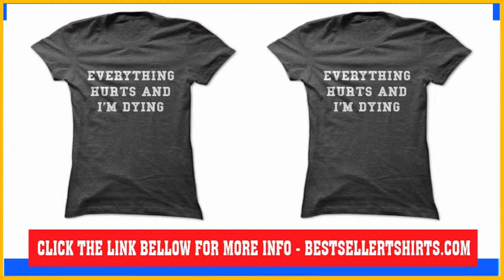Everything Hurt And I Am Dying T Shirt, Hoodie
Everything Hurt And I Am Dying T-Shirt & Hoodie,  Everything Hurt And I Am Dying T Shirt & Gift

From Funny T-shirts to Geek tshirts, and everything in between, we have the perfect personalized top just for you! Browse our amazing selection of custom Funny t-shirts designs, or create your new favorite t-shirt from scratch. No minimums, order produced in 24 hours, and 100% satisfaction guaranteed

About this product:  Everything Hurt And I Am Dying: Awesome, Amazing, Cheap, Best, Top, Funny, Buy, Discount, Coupon, Sale off, Order, Reviews, Amazon, eBay, Teespring, SunfrogShirts, Fabrily, Alibaba, Levi, Macys, 1saleaday, Lacoste, Tommy Tee for Men, for Women, for Girl, Men's, Women's, Girl's...) -  Everything Hurt And I Am Dying Sweatshirts, Gift Ideas, Wholesale Uk Us Ca Au...Make Tee Customized Shirts Pullover Vintage Volcom Printing Factory Wholesale Maker Tuxedo Design Couple, Zips Crewnecks Sweatpants Loungewear Scrubs Activewear Jackets Polos Tank Tops Ties V-Neck at bestsellertshirts.com

Delivery: Unated State (Alabama Alaska Arizona Arkansas California Colorado Connecticut Delaware Florida Georgia Hawaii Idaho Illinois Indiana Iowa Kansas Kentucky Louisiana Maine Maryland Massachusetts Michigan Minnesota Mississippi Missouri Montana Nebraska Nevada New Hampshire New Jersey New Mexico New York North Carolina North Dakota Ohio Oklahoma Oregon Pennsylvania Rhode Island South Carolina South Dakota Tennessee Texas Utah Vermont Virginia Washington West Virginia Wisconsin), Canada, Unated Kingdom, Austalia. And Global Shipping! Color & Style: Antique Royal Antque Cherry Red Antque Irish Green Ash Grey Azalea Black Blue Dusk Cardinal Red Carolina Blue Charcoal Cherry Red Chestnut Citrus Yellow Cornsilk Daisy Dark Chocolate Dark Heather Forest Green Galapagos Blue Gold Heather Cardinal Heather Indigo Heather Navy Heather Sapphire Heliconia Honey Ice Grey Indigo Blue Iris Irish Green Jade Dome Kelly Green Key Lime Kiwi Light Blue Light Pink Lime Maroon Metro Blue Military Green Mint Green Natural Navy Olive Orange Orchid Paprika Pistachio Prairie Dust Prepared For Dye Purple Red Royal Rusty Bronze Safety Green Safety Orange Safety Pink Sand Sapphire Serene Green Sky Sport Grey Stone Blue Tan Tangerine Texas Orange Vegas Gold White.

Order  Everything Hurt And I Am Dying - Read More Customer Reviews, Buy  Everything Hurt And I Am Dying - Get a Big Discount Coupon, Discount  Everything Hurt And I Am Dying- Compare with Relative Products, Purchase  Everything Hurt And I Am Dying - Expert's Recommendation, Find  Everything Hurt And I Am Dying- Read More Product Information,  Everything Hurt And I Am Dying Funny T Shirts Awesome Hoodies Best Sweatshirts Cute Zip Up Cheap Crewnecks Cotton Sweatpants Cool Sleeve Loungewear Scrubs Activewear Jackets Polos Tank Tops Ties V-Neck Clothing Online.